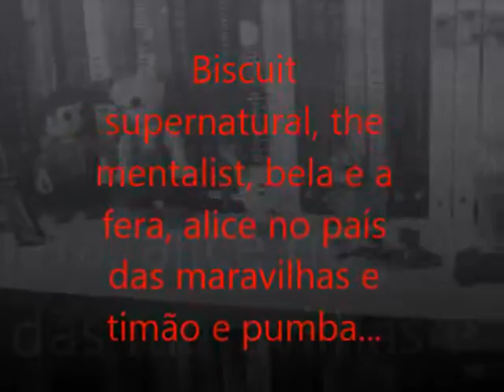Futuros DYI's - J de JULY - Supernatural, The mentalist, Grimm, Bela e a fera, alice...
Olá gente quero a opinião de vocês to fazendo alguns teste com a massa de biscuit e gostaria de saber se vocês querem aprender alguns desses que está no vídeo, e se tiverem ideias pode falar que eu dou um jeito... o pedido de vocês é uma ordem...